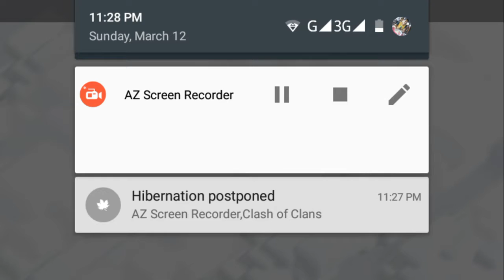Best loot th11 331